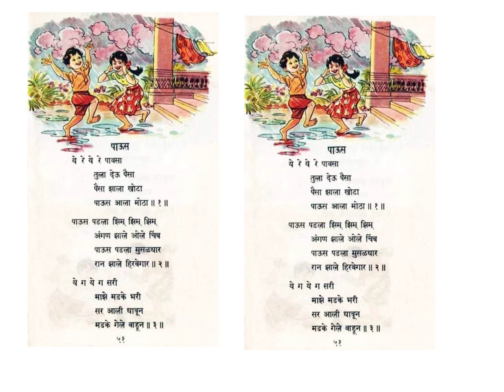YE RE PAWASA.. TULA DETO PAISA